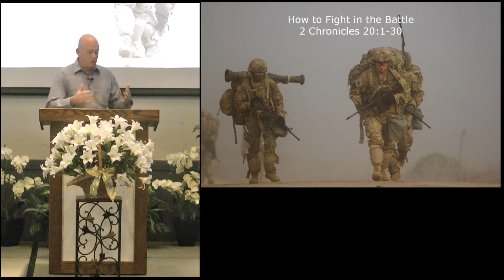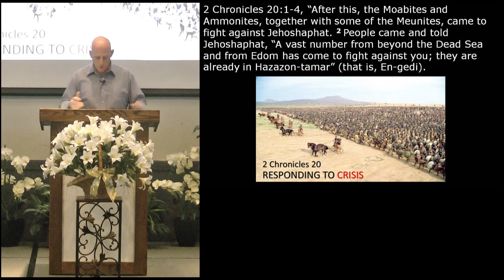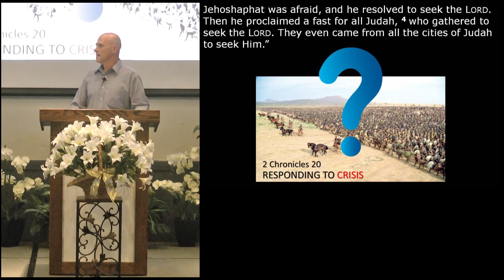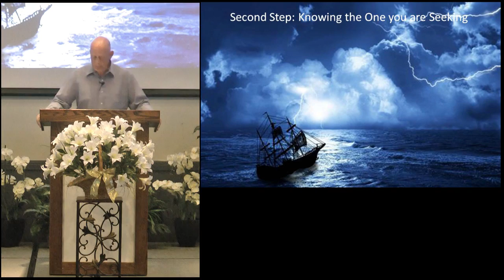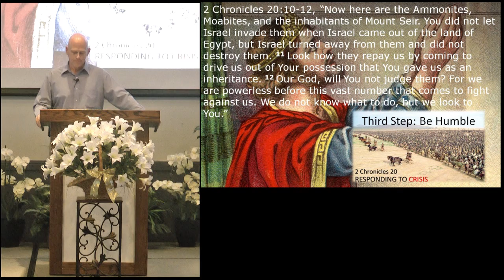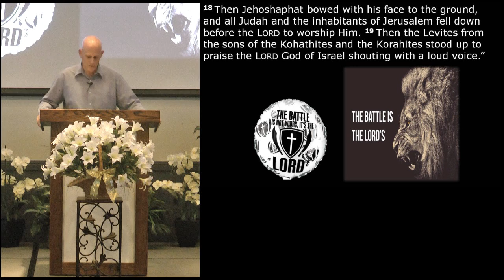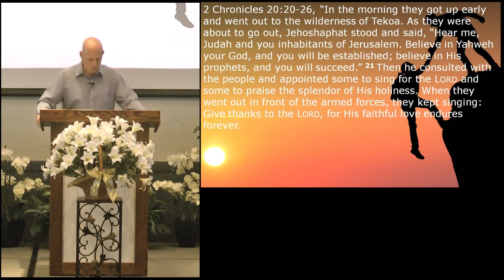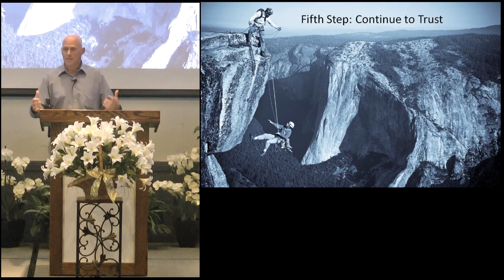How to Fight in the Battle - 2 Chronicles 20:1-30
July 31, 2016 by Associate Pastor Todd Cobbs. This video is for non-profit educational purposes only.

Key Sentence:  “For we are powerless before this vast multitude that comes to fight against us. We do not know what to do, but we look to You.”

Outline:

I. First Step in the Fight-Seeking (2 Chronicles 20:1-4)

II. Second Step in the Fight—Knowing the One we are seeking (2 Chronicles 20:5-9)

III. Third Step in the Fight-Be Humble (2 Chronicles 20:10-12)

IV. Fourth Step in the Fight-Believing Truth (2 Chronicles 20:13-19)

V. Fifth Step in the Fight-Continue to Trust (2 Chronicles 20:20-26)

VI. Sixth Step in the Fight-Praise God no matter what (2 Chronicles 20:27-30)